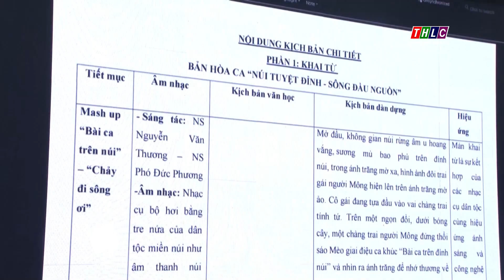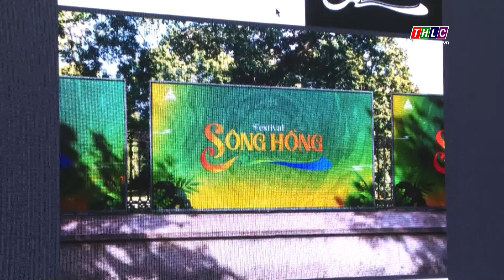Họp Tiểu ban nội dung Festival sông Hồng năm 2024 | THLC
Laocaitv.vn - Chiều 13/8, Tiểu ban nội dung Festival sông Hồng năm 2024 đã tổ chức cuộc họp nghe các nội dung về Festival. Đồng chí Giàng Thị Dung, Phó Chủ tịch UBND tỉnh, Trưởng Tiểu ban nội dung chủ trì cuộc họp. Cùng dự có các đồng chí lãnh đạo các sở, ban, ngành – thành viên Tiểu ban nội dung.
Đài Phát thanh - Truyền hình Lào Cai